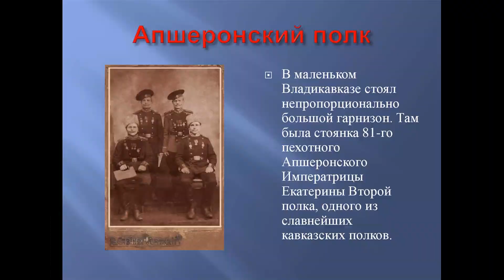«Апшеронский район – от образования до наших дней»